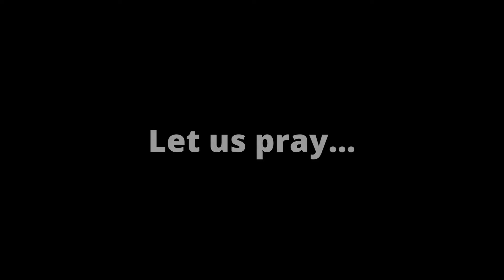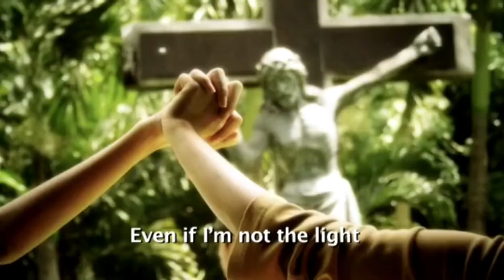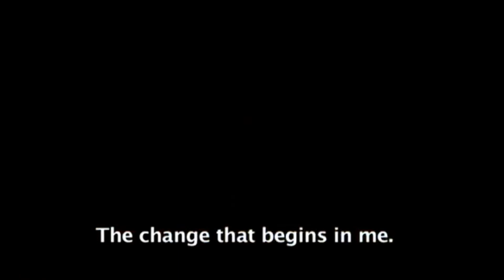Prayer for musikANIMO Workshops during PANAGLAMBIGIT-ANIA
PANAGLAMBIGIT is an annual Family Days for the Lasallian Community in La Salle University - Ozamiz. The students, mentors, the alumni community, partner industries, government, and non-governmental organizations are the various communities that enthusiastically gather and participate during this annual celebration.

PANAGLAMBIGIT for students is a very relevant period as this is also their chance to exhibit their varied alternative learning engagements in academics, arts and culture, and a lot more.

The craftily designed activities for mentors will be for personal and professional well-being. For the Lasallian Mentors, this period is an opportunity to take a short PAUSE from their usual daily tasks and assignments and to engage in activities that could help them have fun outside their usual workplace.

PANAGLAMBIGIT is an opportunity for the Alumni community to gather and recreate with their fellow Lasallians. Certain activities are designed for alumni members to mingle and jive with the current students, staff, and mentors, as members of one Lasallian family and community.

Lastly, as a community, we do things in a collaborative way. During this period the Lasallian family acknowledges the efforts and the help that the government and non-governmental organisations could render. Community engagements from outside organizations and government institutions teach us a lesson that we exist as one family and should collaborate in many ways in our individual society. After all, being a family and a community is the essence of celebrating the Lasallian Family Days.

ANI-A: LA SALLE HARVEST OF THE ARTS FESTIVAL

ANI-A is a Cebuano term that literally means ‘there is’ and it bears another Cebuano term ‘ANI’ which means harvest. Also, ‘A’ in ‘ANI-A’ is purposely separated to represent an acronym that means Arts. And so, ANI-A is a festival suggesting that ‘there is harvest of arts’ in this part of Mindanao.

This year’s ANI-A is celebrated during the month of the founder’s feast, St John Baptist de La Salle, with three major sub-festivals: cineANIMO, musikANIMO, and sulAtNIMO.

cineANIMO 6 is a digital short film festival in Northern Mindanao that highlights unique regional stories, local tales, and world truths.

musikANIMO involves diverse Bisaya songwriters both in La Salle University and the regions of Northwestern Mindanao.

sulAtNIMO holds a series of programs including educational workshops in the fields of Creative writing and Journalism!

Ozamiz City